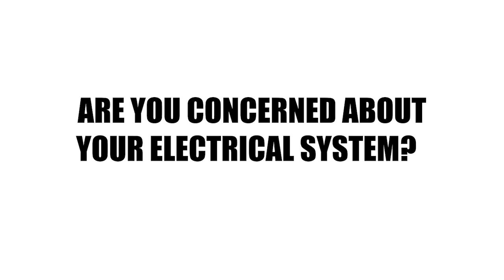Electrical Hazards in Your Home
Most of us take electricity for granted. We simply flip a switch and the lights come on, but have you ever thought about what's going on inside your walls? Inside your walls is a maze of all electrical wires and junction boxes that connect to your circuit breaker panel. The circuit breaker panel is the heart of your electrical system. It's where power comes into the home and then is distributed where needed. Electrical currents flow through your wires in greater or lesser amounts depending on the power needed. When power is needed, electricity is delivered in an increased flow. This increased flow can stress electrical connections, which can lead to faulty and potentially dangerous conditions. Is your system overstressed? Here are a few things you can watch for. Cover plates that are unusually warm to the touch may indicate a loose connection. Crackling, sizzling or buzzing noises behind outlets switches or walls may indicate there's an unsafe wiring condition called Arcing. In this situation, electricity is trying to jump from one connection to another, creating a spark. This is a potential fire hazard. Trip circuit breakers are yet another indication of an overstressed electrical system. Circuits typically trip because of electrical overloads. Circuits that trip repeatedly indicate a potential problem that needs attention from a licensed electrician. Pay attention to warning signs. Our qualified electricians can troubleshoot electrical problems and perform a whole home safety check. Are you concerned about your electrical system? Give us a call, we'll be happy to help you out.